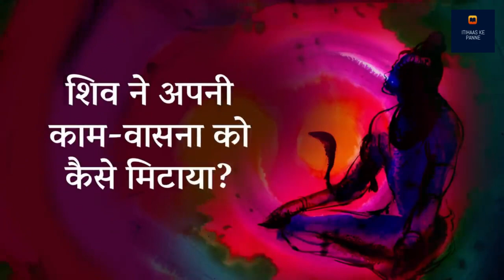शिव ने अपनी काम-वासना को कैसे मिटाया? | ShivaLivingDeath Ep 1 | Sadhguru Hindi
कथा है कि शिव ने अपनी तीसरी आंख खोलकर कामदेव को जला
दिया। मगर इच्छा आपके बाहर नहीं होती, वह आपके अंदर होती है। अगर आप अपने
अंदर की वासना को जला दें, अगर आप हर चीज़ को, जिसे आप खुद के रूप में जानते
हैं, जला देते हैं, तो आप मृत्यु को जीते हैं – शाश्वत अस्तित्व के साथ।